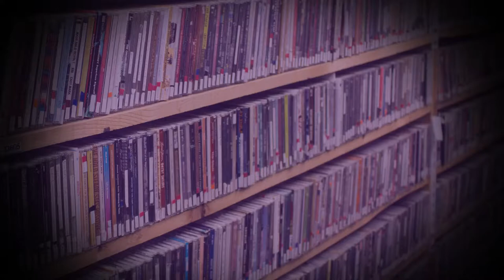Ben Heffernan - "Fall Apart" (Live @ Radio Western)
Acoustic Singer Songwriter Ben Heffernan came in to our studio, here's his song "Fall Apart"

chrwradio.ca/